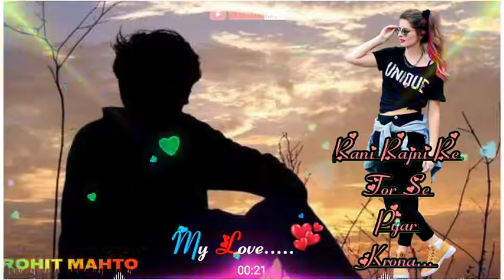jahar mangai de 🙏🙏🙏🙏